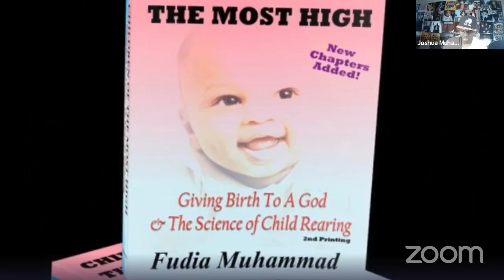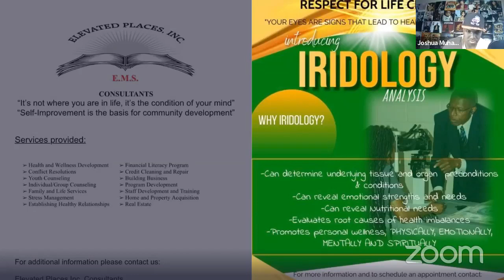Sis Claudette Marie Muhammad on Min Farrakhan naming her Natl. Deputy Director of Million Man March